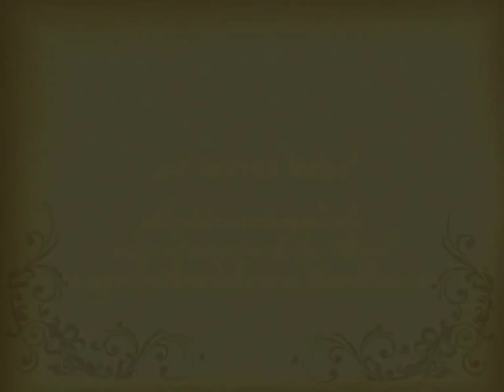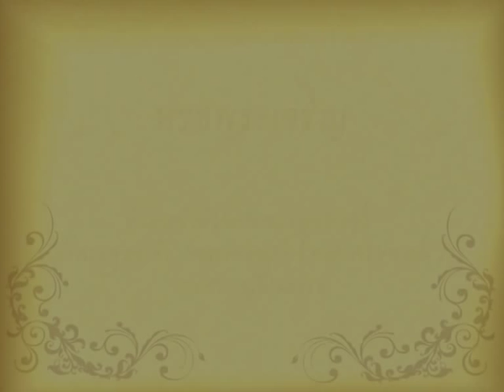พระราชกรณียกิจ ๑๙ เมษายน พ.ศ.๒๕๑๙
วันที่ ๑๙ เมษายน ๒๕๑๙ พระบาทสมเด็จพระเจ้าอยู่หัวและ
สมเด็จพระบรมราชินีนาถ เสด็จพระราชดำเนินไปพระราชทานเพลิงศพ
พลโท หม่อมหลวงพงษ์เศวต วัชรีวงศ์ ณ เมรุหน้าพลับพลาอิศริยาภรณ์
วัดเทพศิรินทราวาส